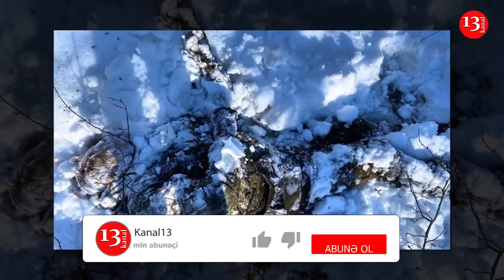Xarkov meşəsində rusların hərbi kolunu tələyə salınaraq MƏHV EDİLDİ